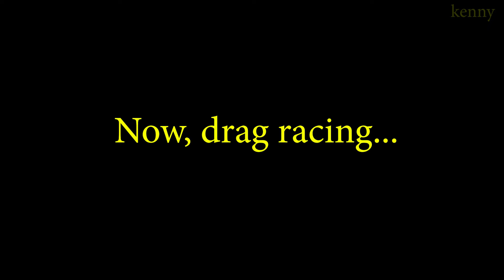BMW M3 G80?! NO, TURBO SATSUMA ESTATE! | My Summer Car #66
BMW M3 G80?! NO, THE FASTEST TURBO SATSUMA ESTATE! Satsuma Estate Mod My Summer Car. Turbo Satsuma. Supercharger for Satsuma. Satsuma Turbocharger. Guide  - My Summer Car!

I am collecting money for a microphone to do the voice over for the video. Thanks :3

I started the season of My Summer Car. It means that there will be let's plays for this game. I think this game is funny and interesting.

00:00 - Start
00:42 - Seats installing
01:22 - Wheels packing
01:33 - Going to repair shop
02:20 - Wheels change
03:02 - Engine tuning and new turbocharger
04:22 - New steering wheel
04:32 - Fiberglass hood
04:49 - Tuning order
05:18 - Going to drag strip
06:05 - Satsuma tests
07:32 - Crash 1
07:43 - Drag core
08:07 - Drag race 1
08:58 - Drag race 2
09:22 - Going home
09:36 - Meme crash 2
09:52 - Crash 3
10:07 - Results
10:32 - Outro

Music in video:

Infraction- Sad

Infraction- Mazaphonk

Infraction- Superstar

Infraction- Melodycrusher

Infraction- Oxygen